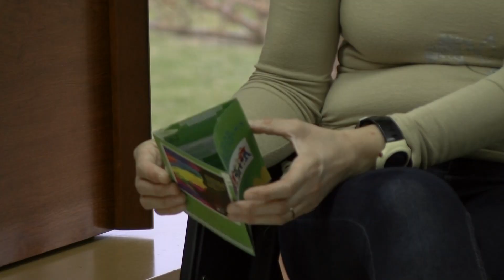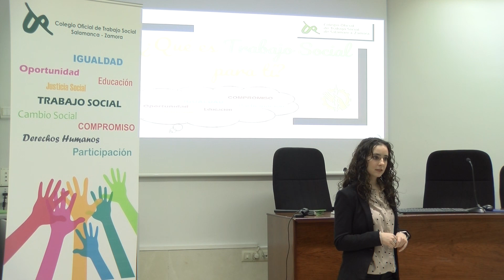Charla Informativa Colegio Oficial de Trabajo Social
Charla Informativa Colegio Oficial de Trabajo Social de Salamanca y Zamora.
Su+ es una iniciativa que nace en la Facultad de Ciencias Sociales cuya vocación reside en sacar fuera de las aulas las actividades que se realizan dentro de la facultad recogidas en el proyecto +Facultad.

Este vídeo ha sido realizado por los alumnos del Grado en Comunicación Audiovisual y el Grado en Comunicación y Creación Audiovisual de la Universidad de Salamanca.